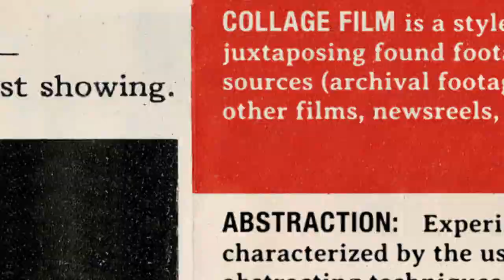62nd Ann Arbor Film Festival Trailer by Steve Wood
Steve Wood has once again created a spectacular trailer for the Ann Arbor Film Festival.  Enjoy!

62nd Ann Arbor Film Festival
March 26-31, 2024 | Online March 26 - April 7
Full Schedule announced March 1